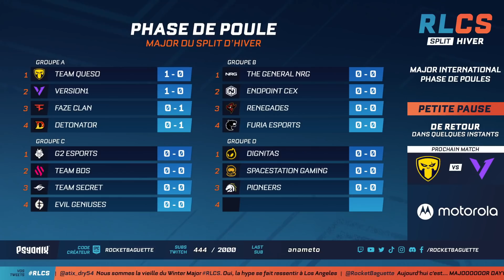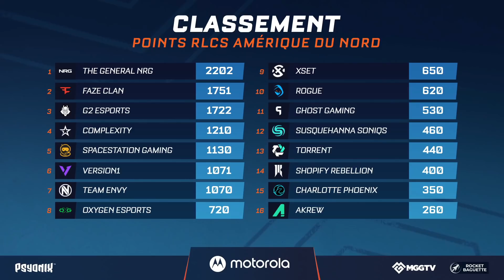Queso vs Detonator - MAJOR - RLCS 2021/22 - Jour 1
Résultats ? Planning ? Retrouve toutes les infos sur les RLCS
Tu ne trouves pas l'un des matchs qui a été joué ? Il doit être posté sur notre chaîne principale